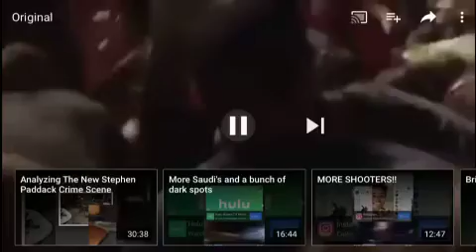Gunshots from the ground of the Las Vegas shooting.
Look right under the square of light and you will clearly see a muzzle flash and hear the echo in slow motion.